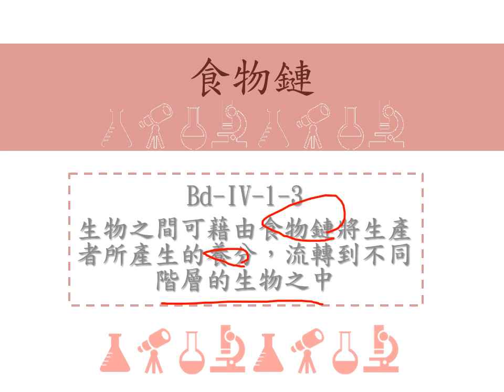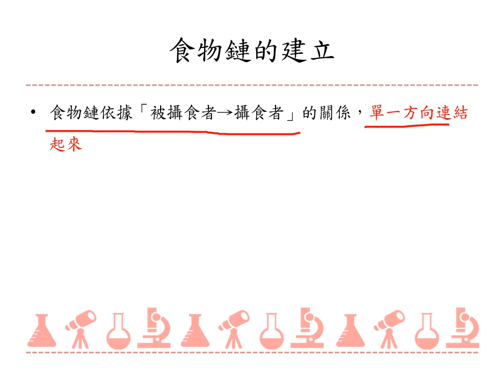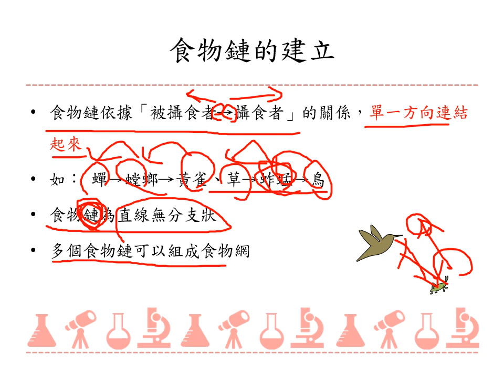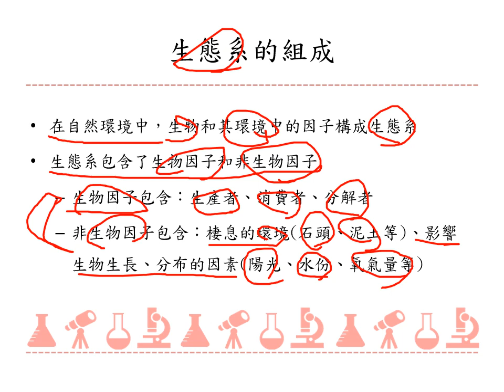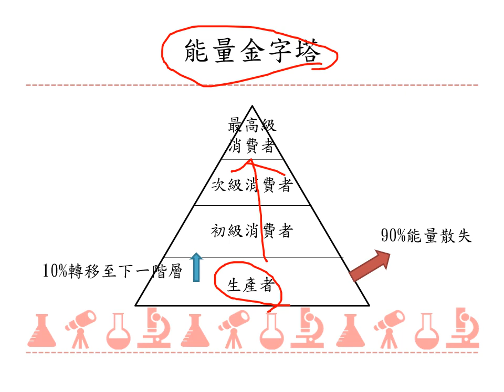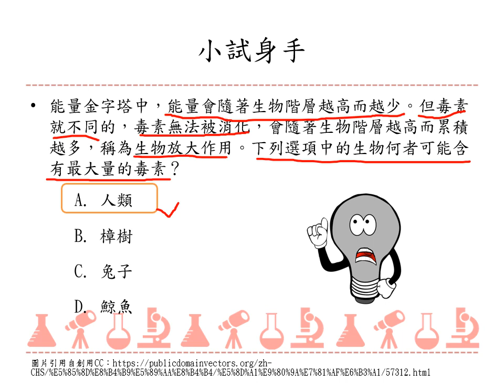Bd IV 1 3生物之間可藉由食物鏈將生產者所產生的養分，流轉到不同階層的生物之中